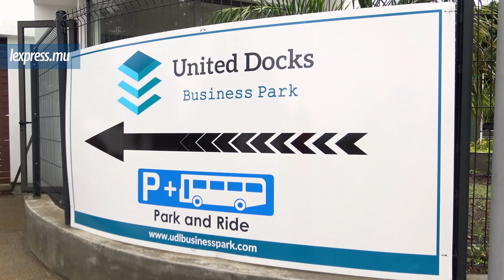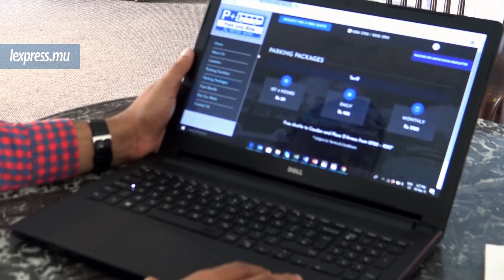Embouteillages à Port-Louis: et si vous essayiez le Park & Ride?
«Le Park & Ride est important pour décongestionner la capitale», estime Nitin Pandea, Chief Executive Officer de United Docks. Cette compagnie propose, depuis l’année dernière, 700 parkings aux automobilistes et un système de navette jusqu’au Caudan et La Place d’Armes.